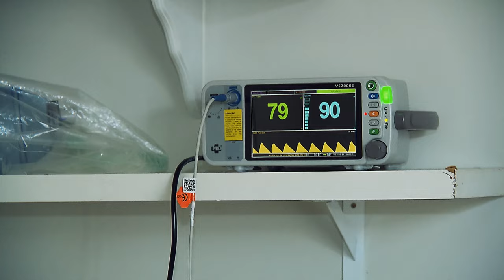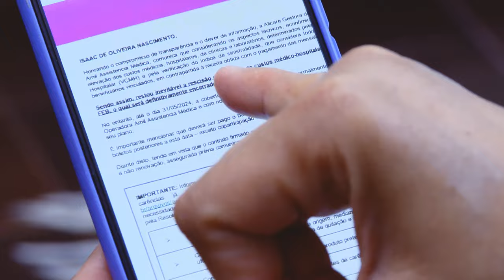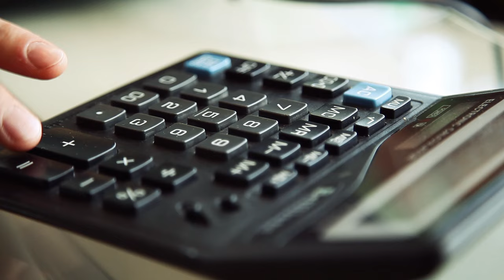Saúde cancelada: a jurisprudência do STJ sobre rescisão unilateral de planos de assistência médica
Nas últimas semanas, o Brasil se viu em meio a uma discussão que atinge diretamente a vida, o bem-estar e o planejamento de pessoas e famílias: o cancelamento unilateral de contratos de planos de saúde.
Casos sobre a rescisão unilateral de planos de saúde chegam diariamente ao Judiciário, envolvendo controvérsias sobre legalidade, requisitos e efeitos da medida. No âmbito do Superior Tribunal de Justiça (STJ), já foram estabelecidos diversos precedentes importantes sobre o tema, tanto em relação aos planos individuais ou familiares – aqueles em que há adesão direta dos particulares – quanto aos planos coletivos – nos quais há intermediação da contratação, normalmente pelo empregador ou por uma entidade de classe.
AREsp 2323915
EREsp 1692594
REsp 1705311